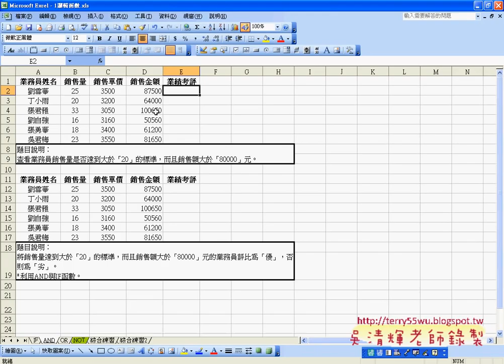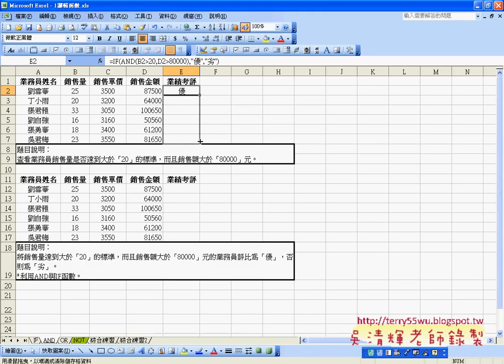01_IF函數與AND函數(EXCEL函數與VBA資料庫 吳老師